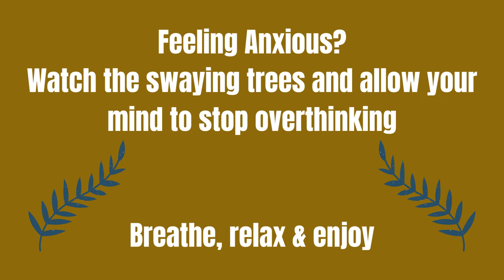Feeling Anxious ? | 1 hour of Flowing creek & Rain to help you calm your mind | Nature Sounds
Sounds of flowing creek and rain to help you calm your mind and find relief for anxiety & worry.

Watch the swaying trees to stop your mind from overthinking, or just listen to the soothing sounds.

Ease overthinking, anxiety, worry, fearful thoughts, burn out symptoms, feeling overwhelmed. Relax, calm down, breathe deeply & just be.

The swaying of the trees can make you feel sleepy, so use only in a safe space at a time when it's okay to feel drowsy!

This format may not be helpful to everyone. If you feel uncomfortable or don't feel the calming effect, please look for other kind of content.